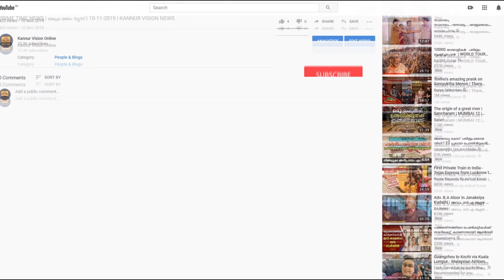തലശ്ശേരി ആര്‍ച്ച് ബിഷപ്പ് മാര്‍ ജോര്‍ജ്ജ് ഞറളക്കാട്ട് പൗരോഹിത്യ സുവര്‍ണ ജൂബിലി നിറവില്‍